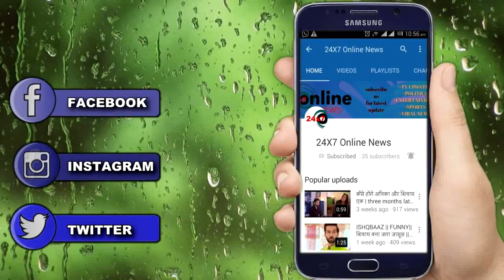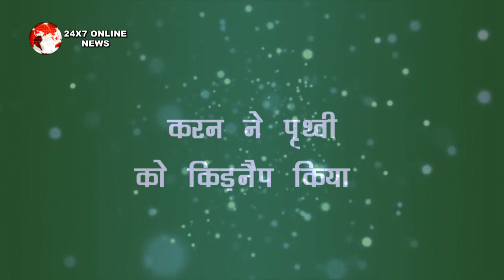KUNDALI BHAGYA || ऋषभ और करीना देगें इस मास्टरप्लान को अजाम